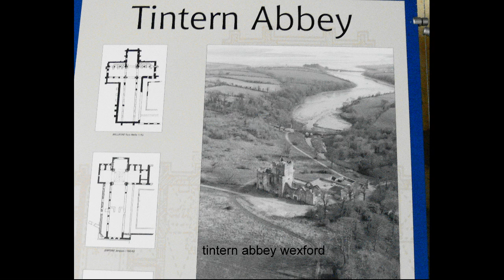Tintern Abbey Wales & Tintern Abbey Co Wexford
in the reign of king henry VIII his dissolution of monasteries ended
monastic life in England and wales on 3 September 1536 abbot Wyche surrendered tintern abbey and all its estates to the kings
visitors and ended a way of life which lasted 400 years lead from
the roof was sold and the decay of the buildings began a second
tintern abbey was built on the west shore of bannow bay in co wexford Ireland in 1200 William marshall earl of Pembroke set sail
for Ireland on his first as lord of leinster threatened with shipwreck
he vowed to found an abbey wherever he could safely land William
marshall was a patron of tintern in wales marshall built Kilkenny
castle and the rock of dunamase  co laois